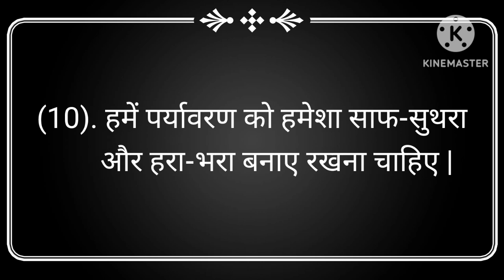पर्यावरण पर 10 लाइन निबंध हिंदी में | 10 lines on environment in hindi | paryavaran par 10 line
Your Queries -

paryavaran par nibandh
paryavaran par nibandh hindi mein
paryavaran par 10 line nibandh
10 lines on environment in hindi
paryavaran per nibandh
paryavaran par 10 line
paryavaran pr 10 line ka nibandh
paryavaran nibandh
10 lines on environment
paryavaran pradushan par nibandh
pradushan par nibandh hindi mein
paryavaran par nibandh in hindi
essay on environment in hindi
10 lines environment in hindi
10 lines essay on paryavaran in hindi
nibandh paryavaran par

पर्यावरण पर 10 लाइन निबंध
पर्यावरण पर निबंध
पर्यावरण पर निबंध हिंदी में
पर्यावरण प्रदूषण पर निबंध
पर्यावरण पर 10 लाइन
पर्यावरण पर 10 लाइन हिंदी में
पर्यावरण संरक्षण पर निबंध
पर्यावरण दिवस पर 10 लाइन निबंध
पर्यावरण पर 10 लाइन निबंध हिंदी में
विश्व पर्यावरण दिवस पर 10 लाइन निबंध
पर्यावरण निबंध
प्रदूषण पर निबंध 10 लाइन
पर्यावरण पर 10 लाइन का निबंध
पर्यावरण पर निबंध 10 लाइन
पर्यावरण का महत्व पर निबंध
पर्यावरण पर 10 लाइन का निबंध हिंदी में